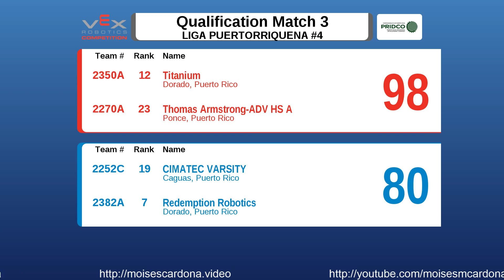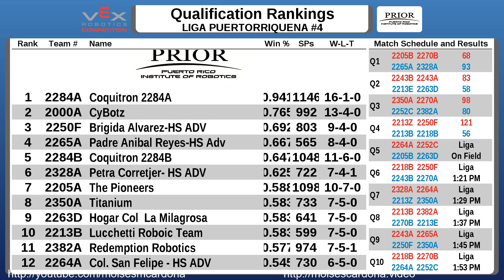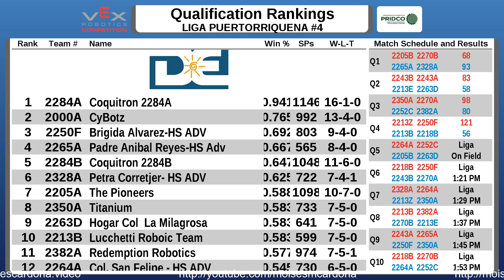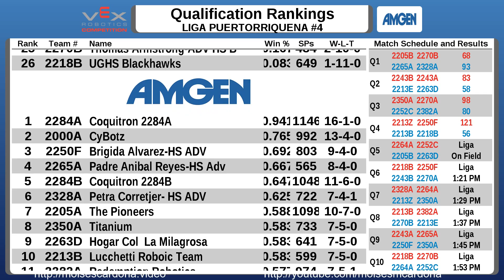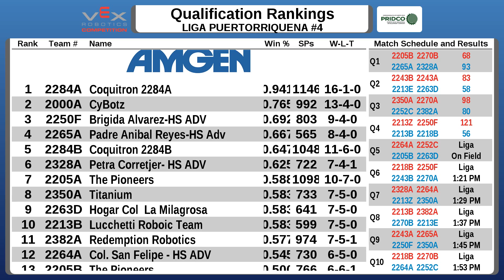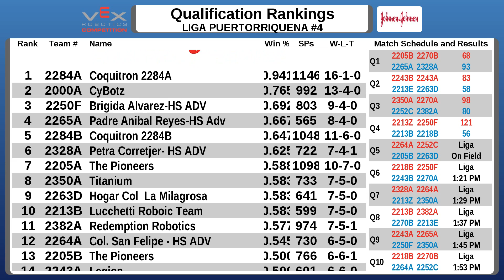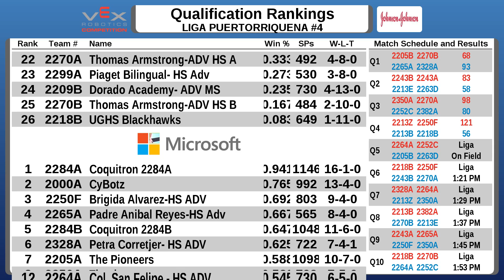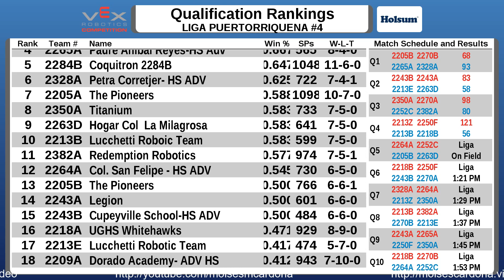VEX Nothing But Net - Match 4 - Liga Puertorriqueña de Robotica VEX - 15 de noviembre de 2015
VEX Nothing But Net
Match 4
Liga Puertorriqueña de Robotica VEX
15 de noviembre de 2015
Hogar Colegio La Milagrosa, Arecibo, Puerto Rico

Grabado y Editado por: Moisés Cardona